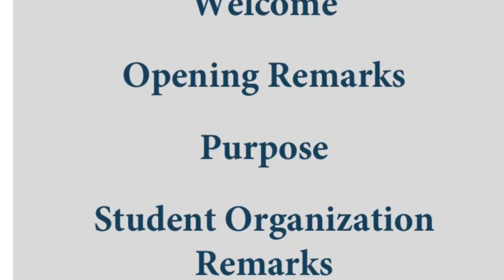Hispanic / International Global Graduation Spring 2020 Virtual Ceremony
The Office of Multicultural Services & Programs in partnership with the La Casita Student Resource Center, International Student Resource Center, and the Hispanic Leadership Alliance are asking you to participate in the Spring 2020 Hispanic and International Global Graduation Ceremony.

The ceremony is an annual celebration intended to highlight the accomplishments of students from across the globe at ISU. The ceremony will be aired on the MSP YouTube channel on 5pm on Friday, May 1, 2020.

There is no charge to participate. There is no charge to attend. There is no required dress code for friends and families. All faculty, staff, students, family, friends, and community members are welcome!